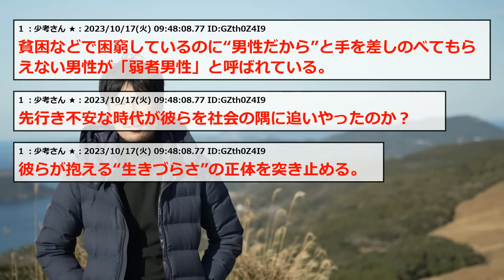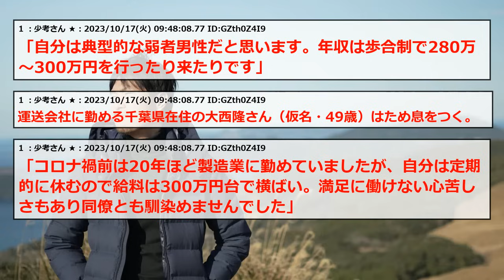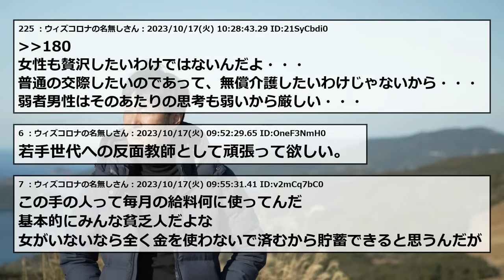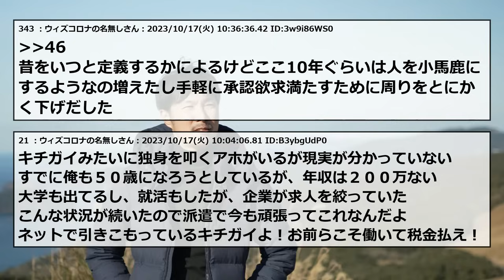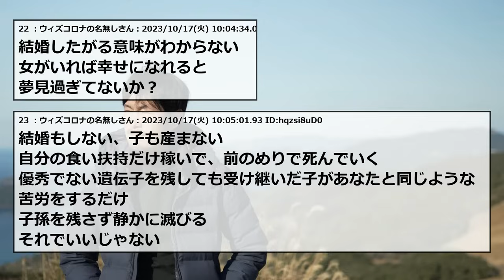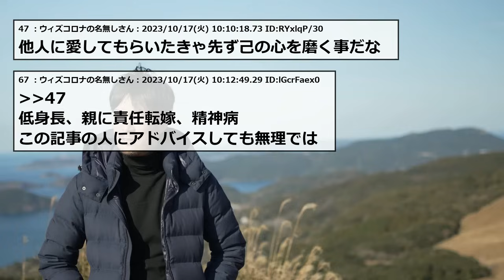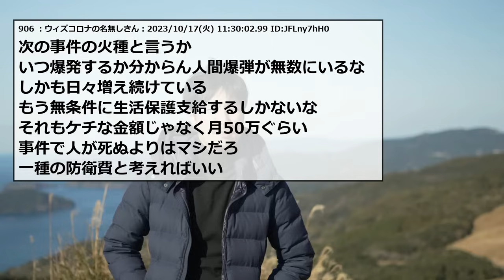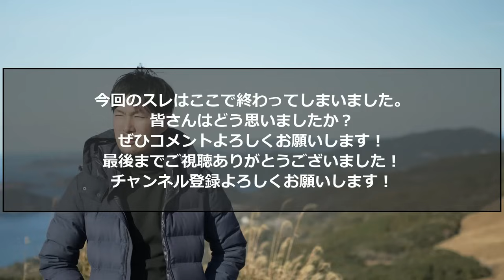【2chまとめ】49歳弱者男性の嘆き「手取り10万円台・交際経験なし」【ゆっくり】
2ちゃんねる・5ちゃんねるのスレまとめです！

元タイトル：「手取りは月10万円台、交際経験もない」49歳の嘆き。500人アンケートで見えた令和の弱者男性の姿とは(SPA調べ)少考さん★

5ch使用許可申請済み